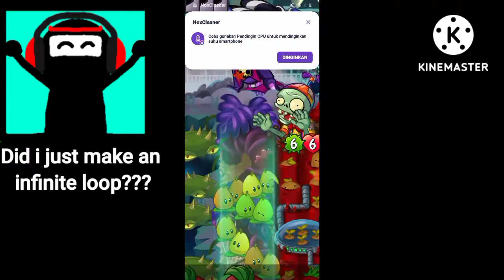Playing pvz heroes until i hit 1000 subs #7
hey guys this is my ongoing series of me playing pvz heroes until i hit 1000 subs